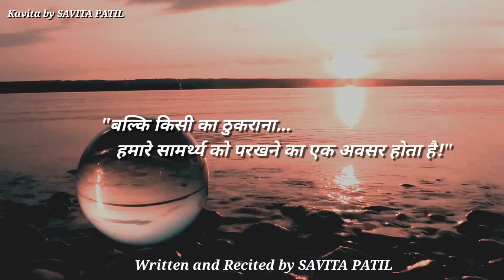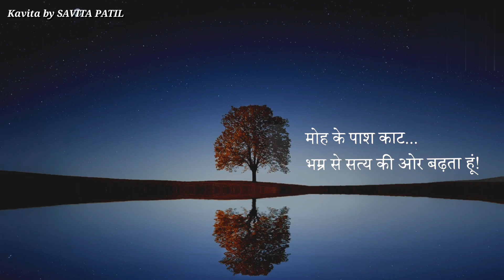Hindi Kavita : हिन्दी कविता : Motivational Poem : और ठुकराओ मुझे : Savita Patil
Hindi Kavita / हिन्दी कविता / Motivational Poem
और ठुकराओ मुझे...
If someone turns down you, that doesn't means it's the end of the world, that doesn't changes your value. You are, what you are. Rather such situations are the opportunities to prove yourself by increases your capacities, your calibre. Take it in a positve way and move on.

This is a motivational poem for everyone. Spread positivity.

Paperback (India)
Kindle Edition

Paperback ( India )

Paperback ( India )

All poems on this channel are Written and Recited by SAVITA PATIL. All rights are reserved by the author on the poems.
Video used is free to use by Pexel.com and music is taken from YouTube music library which is free to use as well with a heartfull of thanks.